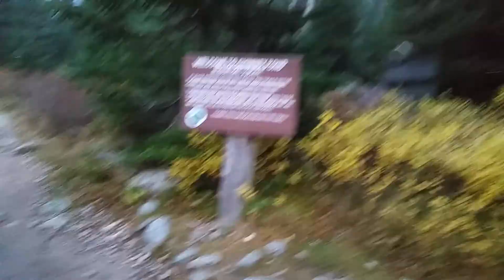Squarepeg's 2015 A.T. Thru-hike. #80 - The descent from Katahdin at Chimney Pond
My niece - Felicite Lane and I took a break at Chimney Pond after I submitted Mt. Katahdin in freezing cold and snow. We ended up hiking an hour and a half in the dark having only one headlamp! It was so hard yet rewarding.